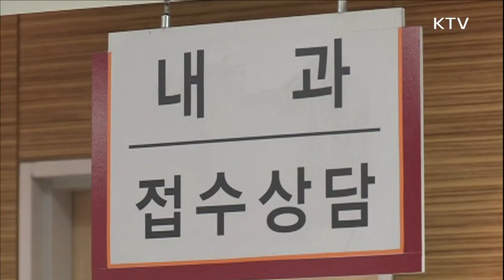독감 유행주의보 발령…6년 만에 가장 일러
앵커-
요즘 독감환자가 부쩍 늘어났습니다.
독감 유행주의보를 발령한 보건당국은 예방접종과 함께 개인위생을 철저하게 지켜줄 것을 당부했습니다.
임상재 기자입니다.
-기사내용-
지난달 27일부터 이달 3일까지 외래환자 1천 명당 독감 의심환자가 13.5명으로 잠정 집계됐습니다.
유행기준인 8.9명을 넘어가자 보건당국이 독감 유행주의보를 발령했습니다.
한 달 전 4.5명이었던 의심환자 수는 3주 전 5.9명으로 2주 전에는 7.3명으로 급증하다가 유행 기준을 넘어선 겁니다.
해를 넘기기 전에 독감 유행주의보가 발령된 건 지난 2010년 겨울 이후 처음입니다.
38도 이상의 갑작스러운 발열과 기침, 인후통이 독감 의심 증상입니다.
보건당국은 독감 예방과 확산을 막기 위해 개인위생수칙을 철저히 지켜줄 것을 당부했습니다.
인터뷰- 인혜경 / 감염병감시과 보건연구사
"인플루엔자 감염 예방 및 확산 방지를 위해 30초 이상 손씻기, 기침 예절 지키기 등 개인위생 실천이 가장 중요합니다."
발열이나 호흡기 증상이 있을 때는 마스크를 쓰고 즉시 병원 진료를 받아야 합니다.
또 65세 이상 어르신과 임신부와 만성질환자 등 독감 우선접종 권장대상자는 유행시기라도 예방접종을 하는 것이 좋습니다.
만 65세 이상 어르신과 생후 6개월에서 12개월 미만 소아는 보건소에서 무료접종이 가능합니다.
이와 함께 만 65세 이상 어르신과 1세에서 9세 이하 소아 임신부와, 면역저하자 등 고위험군이 독감으로 진료를 받고 타미플루 등 항바이러스제를 처방 받을 경우 건강보험이 적용돼 본인은 30%만 부담하면 됩니다.
KTV 임상재입니다.

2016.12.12